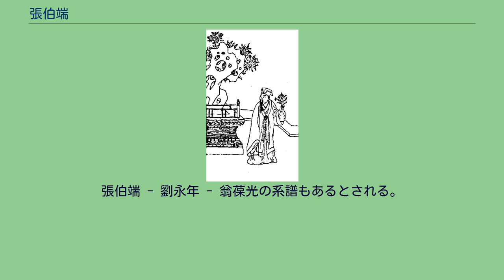張伯端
張伯端 張 伯端（ちょう はくたん、987年 - 1082年）は、北宋末の道士。
字は平叔、またの名は用成、号は紫陽。
後に紫陽真人と尊称され、全真道の南五祖の初代とされた。
台州天台県平橋（現在の浙江省台州市天台県平橋鎮）の人。
若年の頃から道に親しみ、若くして科挙の勉学をし、儒・仏・道の三教の典籍を渉猟し、刑法・書算・医卜・戦陣・天文・地理・吉凶死生の術まで精通していたが、金丹の法については口訣を得られず理解できずにいた。
府吏を勤めていたとき、火焼文書律に触れたことにより、嶺南に遣わされた。
治平元年（1064年）、龍図閣直学士の陸詵に随行して桂州へ転任した。
熙寧2年（1069年）に陸詵に随行して成都へ転任し、ついに真人（一説では劉海蟾とされる）に出会い金液還丹火候の訣を授けられて（一説では、青城丈人に出会い、金液還丹の妙道を得た）全てを理解することができた。
これによって金丹が成り、本源真覚の性を究めて道を悟り、用成と改名し、紫陽と号した。
修煉が成就すると、熙寧8年（1075年）『悟眞篇』（zh）を著した。
この丹経は後世に『周易参同契』と並ぶ内丹の古典となった。
『金丹四百字』『玉清金笥青華秘文金宝内煉丹訣』を含めたその著作とされる丹経は道蔵に収められている。
『歴世眞仙體道通鑑』（zh）巻四十九の伝によれば、その功は非常に高く、陽神を出すことができ、座して出神し、千里も離れた揚州の珍しい花を取って来たことがあったという。
聚（あつ）まれば形を成し散ずれば気と成るのが陽神である。
『悟眞篇』を編んだ7年後の元豊5年（1082年）、張伯端は96歳で没した。
趺坐しての逝去だったという。
七言絶句等の漢詩によって書かれた『悟眞篇』の隠喩に満ちた難解な文章の意図する所は、道家と仏家と儒家は教えは異なれどその道は一つに帰すると考え、性命の修煉という観点から三教の思想を融合させた。
修養は、仏家の様に性功（精神の修行）だけでは肉体の束縛を免れず煩悩が残り、命功（肉体の修行）だけでは心は迷妄を離れることができず、修命（養形）と修性（養神）は相離れず不可分であり兼修こそが死生の真実を知りうる最上乗の法であるとして、性命双修（zh）を提唱した。
その修煉は先ず命功を修め、その後に心性を究める先命後性の丹法である。
仏家の頓悟円通・真如覚性によって究極空寂の本源に帰ることを以て、煉神還虚の奥義を解釈した。
張伯端は禅に傾倒し、雲門宗の雪竇重顕に師事したという。
禅の灯史の一つ『嘉泰普灯録』巻二四には「應化聖賢」の一人として張伯端の伝を収めている。
南宋以後、全真の祖師として奉じられ、紫陽真人と尊称された。
打坐見性を取り入れたその丹法は、南宋以降に北宗・南宗などに分かれる内丹道に規範として影響を与えた。
道統は張伯端から石泰 - 薛道光 - 陳楠 - 白玉蟾と継承され、五名は宋代以降の内丹道士から南五祖（zh）と称された。
王重陽の北宗（zh）に対して、張伯端の法系は全真教の南宗（zh）と呼ばれた。
張伯端 - 劉永年 - 翁葆光の系譜もあるとされる。